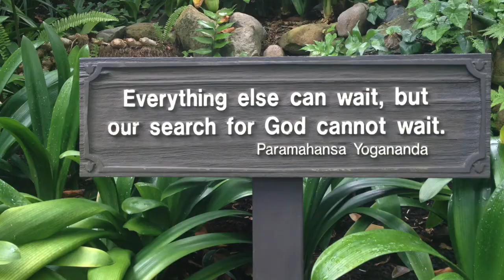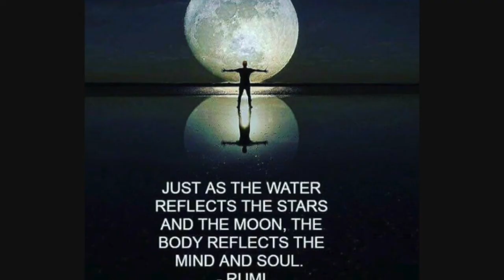Gong Sound Bath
Relax, put some headphones on and bathe yourself in the healing sound vibration of the Gong (32" Paiste Symphonic) Blessings in 2018

Rebalance the physical, emotional and spiritual bodies with the Sound of the Gong. The Gong is an excellent therapy for stress-related issues, depression, fatigue, anger and hostility, feelings of separation and loneliness, and all kinds of fears along with many other conditions related to lack of balance and harmony in the body.
The deep sound gong bath supports regeneration and self-healing.  The gong lifts us out of ego so that the house of mirror neurons are cleaned, the circuitry purified, and faith in oneself is renewed.